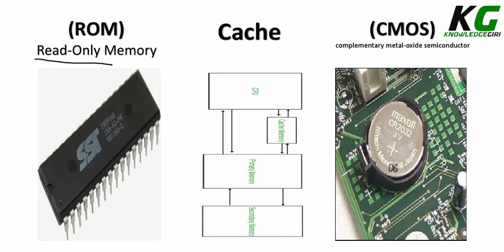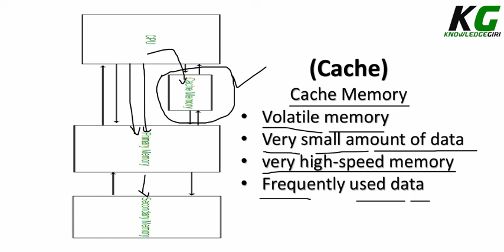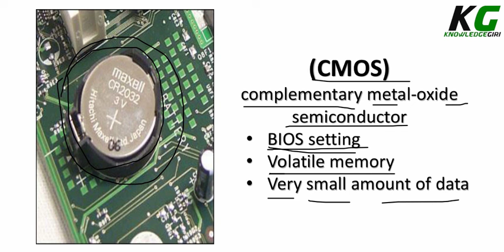RAM | CACHE | CMOS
What is the ROM?
 What is the CACHE ?
 What is the CMOS?